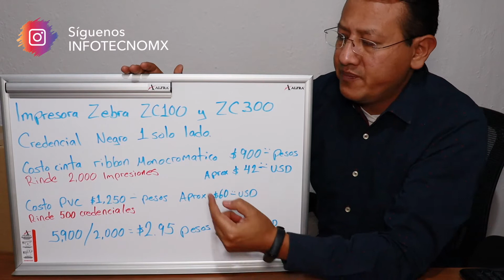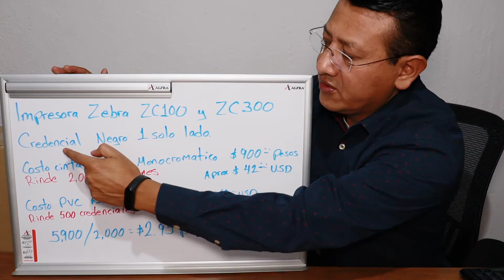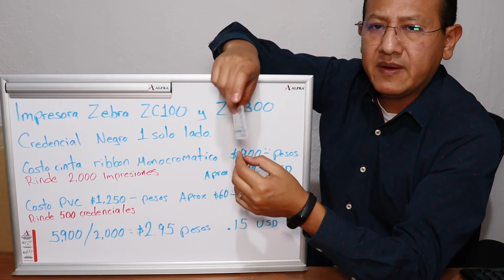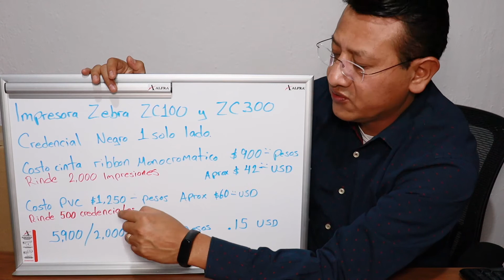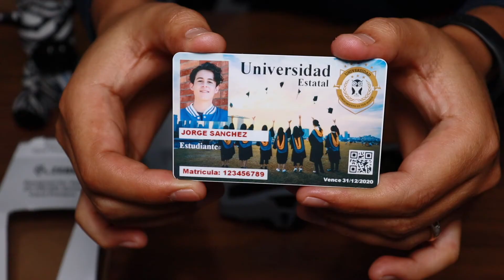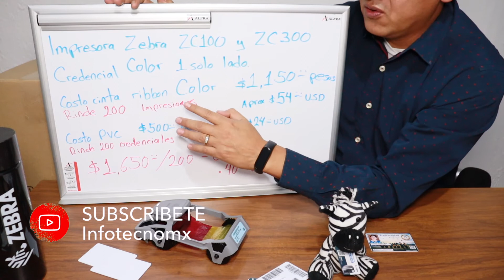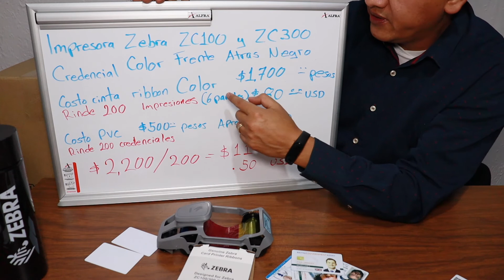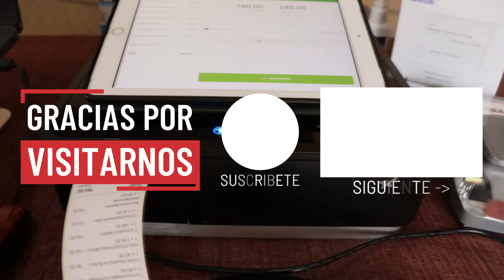Cuanto Cuesta Imprimir una Credencial o Gafete de PVC usando una Impresora Zebra ZC100 o ZC300